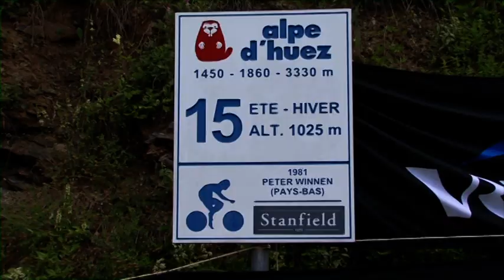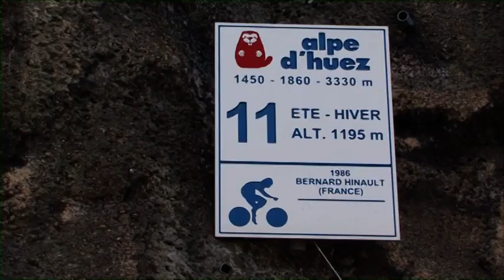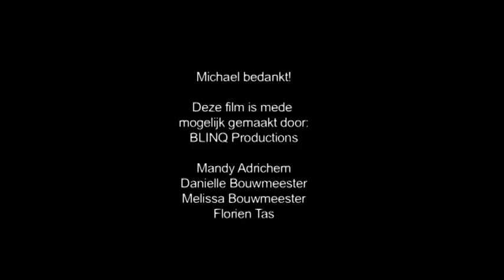Alpe d'HuZes met CRH Bouwmaterialen en Michael Boogerd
Michael Boogerd en CRH Bouwmaterialen/Alpe du Best in aanloop naar de Alpe d'HuZes en tijdens de klim op de berg. Op naar de 6!